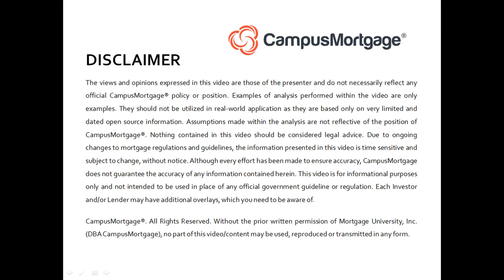You are reviewing an FHA purchase and determine the borrower has an FHA loan on credit. Is this.....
VIDEO CREATION DATE:  May 15, 2021

2021 CampusMortgage®. Without the prior written permission of Mortgage University, Inc. (DBA CampusMortgage), no part of this video/content may be used, reproduced or transmitted in any form.